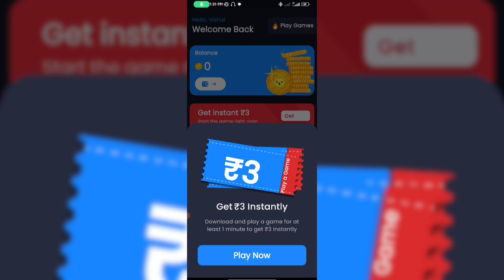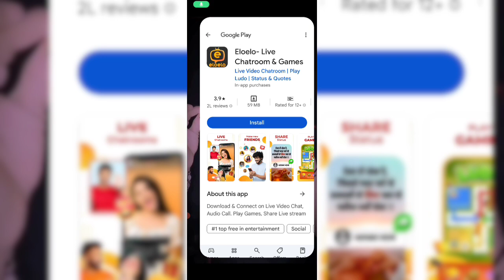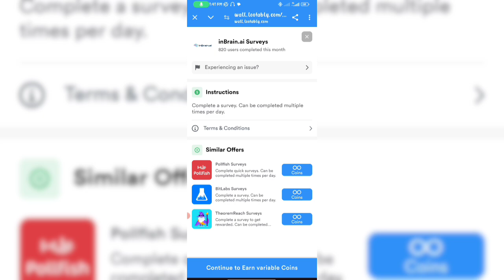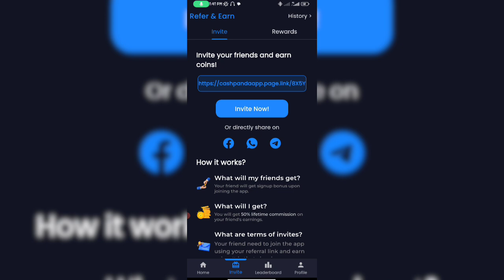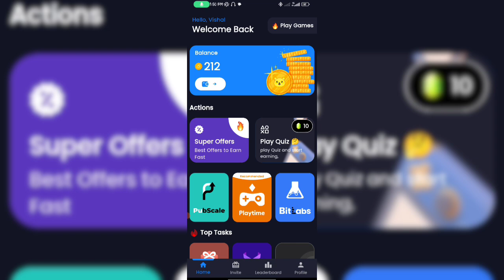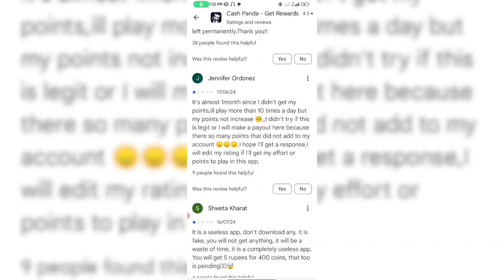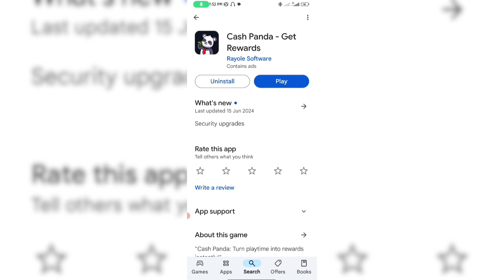Cash Panda App se paise kaise kamaye || Cash panda Coin withdraw || Earning App 2024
【2】App Link:-

इस गेम में वित्तीय जोखिम का एक तत्व शामिल है और इसकी लत लग सकती है। कृपया जिम्मेदारी से और अपने स्वयं के जोखिम पर ही इसे खेलें”
🙏धन्यबाद जी वीडियो देखने के लिए🙏